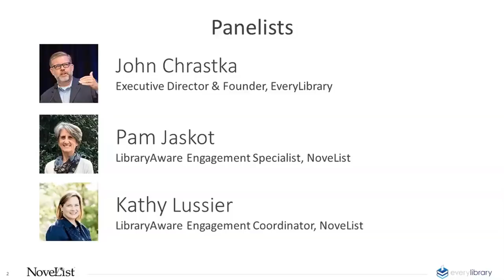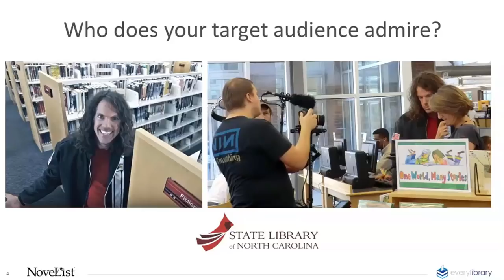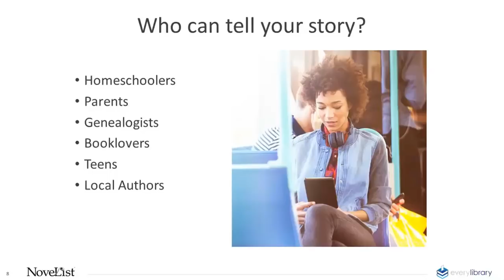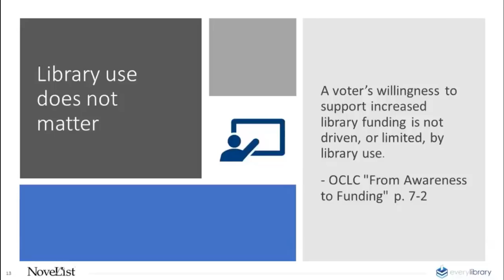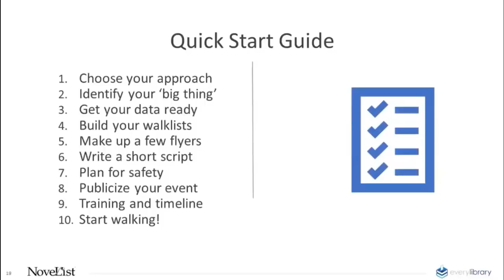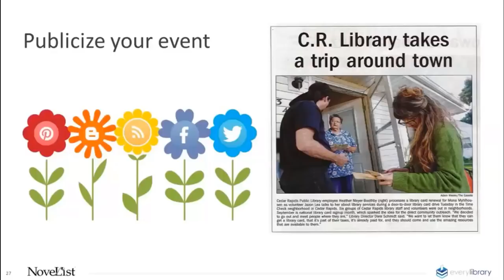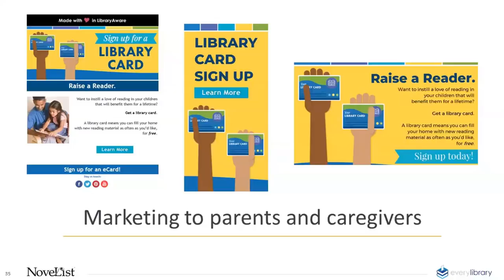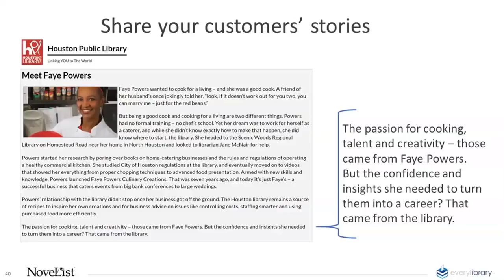Promoting Library Card Sign-up Month (from inside and outside the library)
The moment that someone gets their library card is a key moment in their life. Library Card Sign-up Month should be more than just waiting for more of those people to find us — we need to find them.

Why is it so important to get people to sign up for library cards? How do you do it if you’re a small library with limited resources or a large library system that’s already tried everything? Join John Chrastka, Executive Director at EveryLibrary and LibraryAware’s Pam Jaskot and Kathy Lussier who both previously headed up marketing and communications for library systems as they share their hands-on experience, strategies, and tactics in successful library card sign-up month campaigns. Learn about ways you can use marketing and awareness-building resources — along with the most effective techniques from political or issue campaigns — to make this year’s (and every year’s) Library Card Sign-up Month interactive, engaging, and successful.

Check out the resources for this webinar and download a certificate of attendance